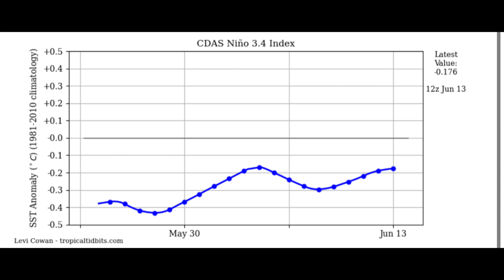An Early Look at the Winter 2025-2026 Season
This is an early look into the upcoming winter 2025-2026 season.

As summer settles in, we finally have enough details to start looking ahead to next winter, and it sure does look like an interesting setup is taking place.

I am exicited to announce that winter forecasts will begin soon!

Editor: CapCut

Computer generated voice: CapCut

[Credit to any images via Google]

    Winter is coming, get excited and stay safe!